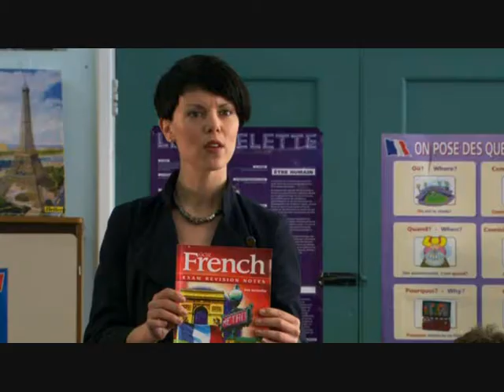Jo Puts Steph In The Spotlight - Waterloo Road Series 5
A difficult start to their eventual friendship - Jo puts Steph under the professional spotlight. How long will Steph last under the new regime?